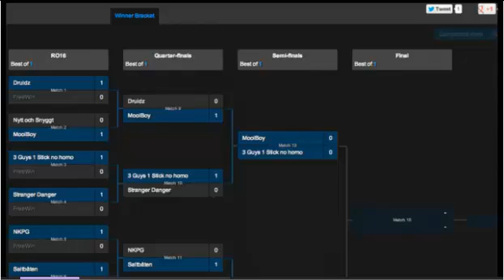Ixion (Dan) at Dreamhack 2012 3vs3 matches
One of the best Dan players in the world kicking ass here at the Dreamhack 2012 tournament. Here is his work edited together.